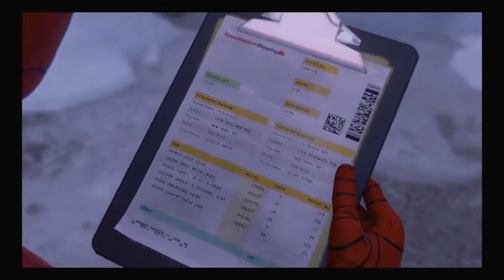Marvel Spider Man Miles Morales - How to complete 'My truck is stuck'.